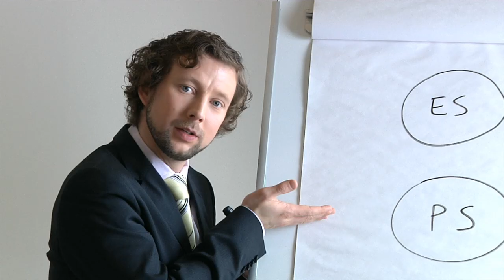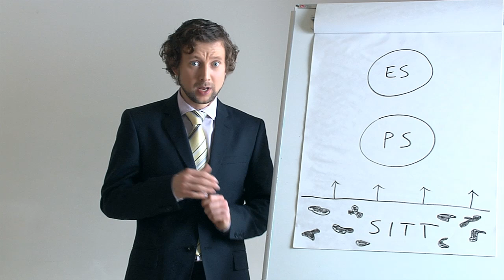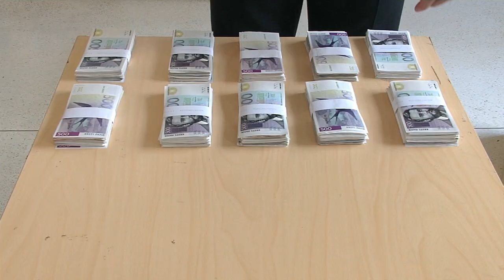Valimiskool osa 4 2/2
Valimiskooli neljas osa "Kuidas maksta kinni üks erakond?" on nõnda mahukas, et tund on jaotatud kaheks videoks. Ühtne Eesti suurkogu toimub Saku Suurhallis 7. mail. DVD ettetellimine